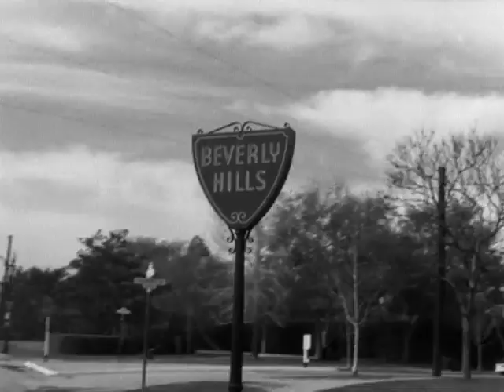The Beverly Hillbillies: The Clampett’s Strike Oil (S01E01)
Join the Clampett family as they strike it rich in the first episode of 'The Beverly Hillbillies,' airing on September 26, 1962. When Jed Clampett discovers oil on his land, he decides to sell and move his family to a luxurious 35-room mansion in Beverly Hills.

But the Clampetts soon find out that life in the city isn't as easy as they thought it would be. Follow their hilarious misadventures as they try to adjust to their new surroundings and the eccentricities of high society.

Don't miss the first episode of 'The Beverly Hillbillies' and see how the Clampett family makes their mark in the glitz and glamour of Beverly Hills. Will they thrive in their new environment or will the city life prove to be too much for them to handle?"

The Beverly Hillbillies is an American television sitcom that was broadcast on CBS from 1962 to 1971. It had an ensemble cast featuring Buddy Ebsen, Irene Ryan, Donna Douglas, and Max Baer Jr. as the Clampetts, a poor, backwoods family from the hills of the Ozarks, who move to posh Beverly Hills, California, after striking oil on their land. The show was produced by Filmways and was created by Paul Henning. It was followed by two other Henning-inspired "country cousin" series on CBS: Petticoat Junction and its spin-off Green Acres, which reversed the rags-to-riches, country-to-city model of The Beverly Hillbillies.

The Beverly Hillbillies ranked among the top 20 most-watched programs on television for eight of its nine seasons, ranking as the No. 1 series of the year during its first two seasons, with 16 episodes that still remain among the 100 most-watched television episodes in American history. It accumulated seven Emmy nominations during its run. It remains in syndicated reruns, and its ongoing popularity spawned a 1993 film adaptation by 20th Century Fox.